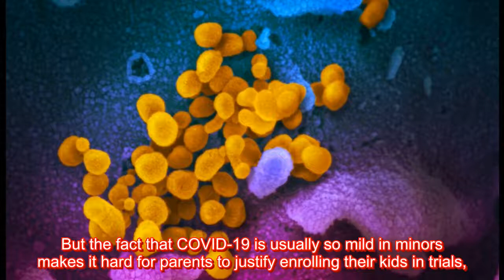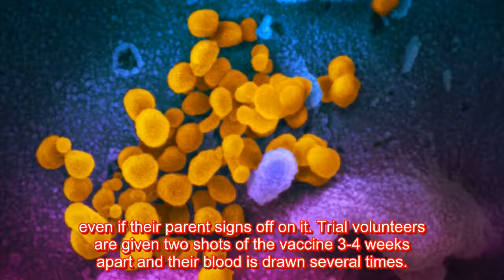Moderna needs at least 3,000 adolescent volunteers for its COVID-19 vaccine trial. They're stru...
Not enough adolescents are signing up for Moderna's COVID-19 vaccine trial, a federal official said this week, potentially delaying vaccine authorization for this age group. Last month, the U.S. Food and Drug Administration OK'd use of the Pfizer-BioNTech vaccine for 16- to 17-year-olds, as well as